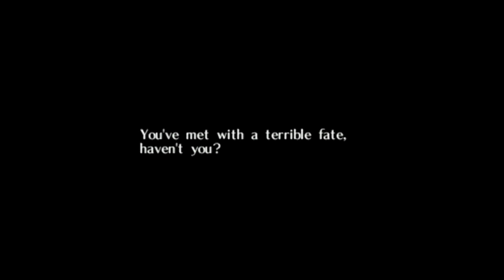The Moon Crashing into (Most) Stages | Super Smash Bros. Ultimate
Here is The Moon Assist Trophy in Super Smash Bros. Ultimate for the Switch crashing into (most) stages in the game. Strangely not every Assist Trophy is able to be used on every stage, so these are all of the stages where it can be summoned in. If a future game update or mods change this in the future, then I'll make an update video with more stages. I didn't have the Skull Kid Mii costume at the time of recording this video, so Young Link is taking his place for this video.

You've met with a terrible fate haven't you?